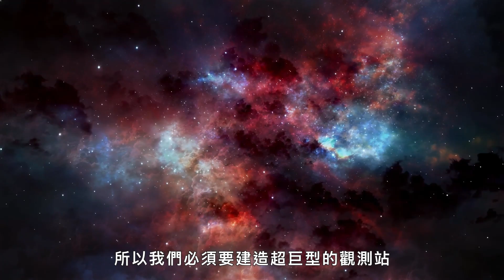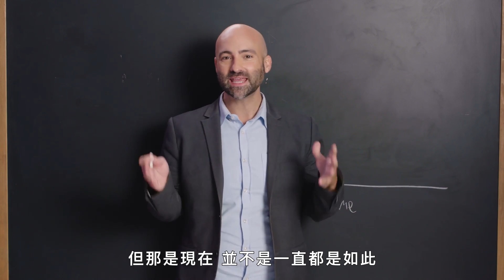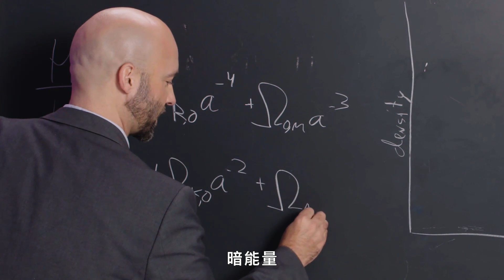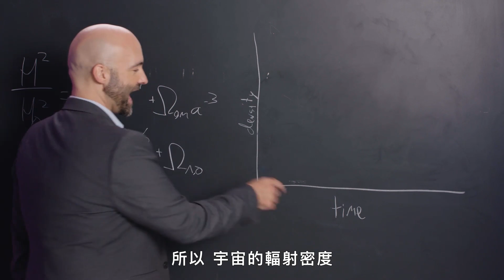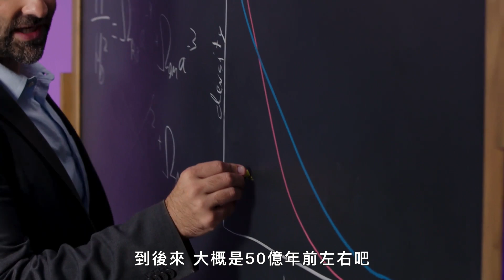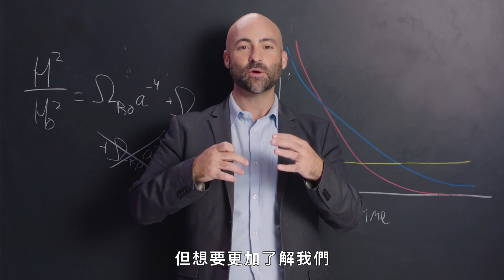宇宙正在瘋狂加速膨脹？天體學家帶你了解「暗能量」｜科普長知識｜GQ Taiwan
當科學家們開始測量宇宙膨脹的減緩時，他們發現了完全相反的情況，宇宙的膨脹並沒有減慢，而是在加速。 這種加速背後的未知力量被稱為「暗能量」。Paul Sutter 博士分解了我們對它所了解和不了解的一切。

譯者：this.bryan.guy